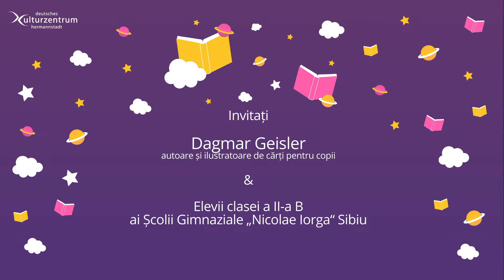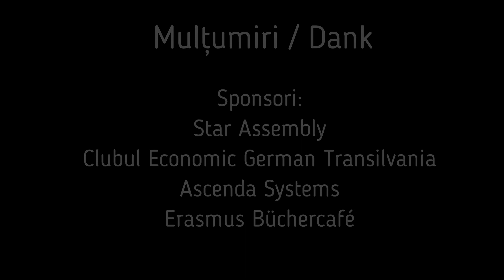Citește, întreabă, învață. Interviu cu autoarea și ilustratoarea Dagmar Geisler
"Citește, întreabă, învață - Elevii întreabă, autorii răspund" este un proiect online al Centrului Cultural German Sibiu în care autori germani răspund întrebărilor elevilor participanți.
"Lesen, fragen, lernen - Kinder fragen SchriftstellerInnen" ist ein Onlineprojekt des Deutschen Kulturzentrums Hermannstadt bei dem deutsche Schriftstellerinnen und Schriftsteller Fragen von Schülerinnen und Schüler beantworten.